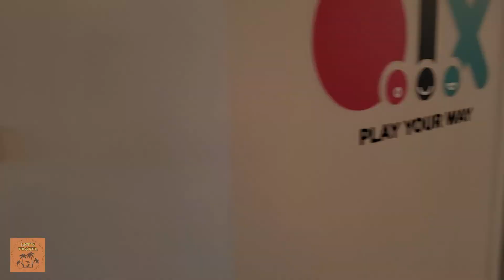Обзор отеля Address Beach Resort Fujairah 5* ОАЭ ЭМИРАТЫ ФУДЖЕЙРА Аддресс Бич. UAE.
В этом видео я рассказываю о Address Beach Resort Fujairah 5*. Интерьер, номер, бассейны, пляж и многое другое.
Туристическое агентство Let's Travel- давайте путешествовать вместе!  Онлайн бронирование по всему миру:
Inst: @lets_travel_ns
0:15- Ресепшн
1:27- Детская комната
2:03- Тренажерный зал
2:25- Обзор номеров
8:00- Обзор территории
12:00- Пляж